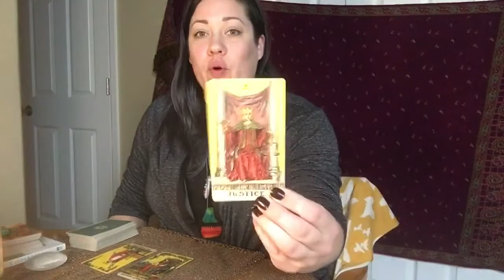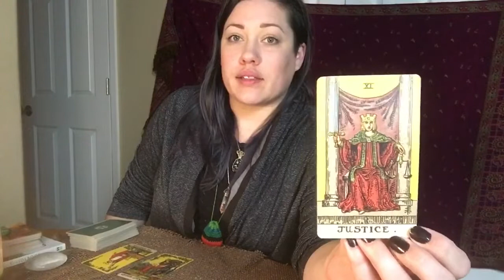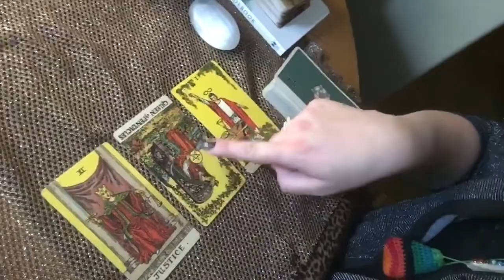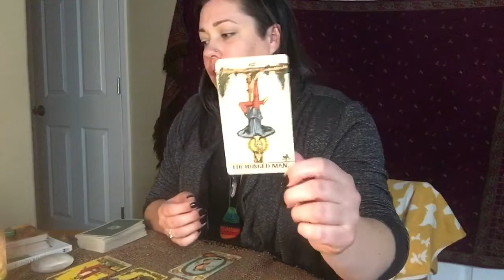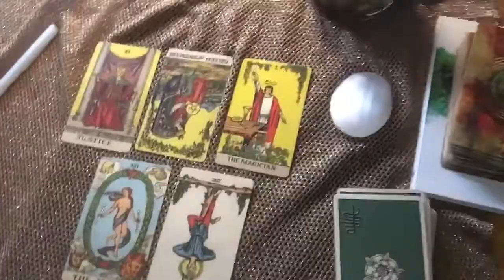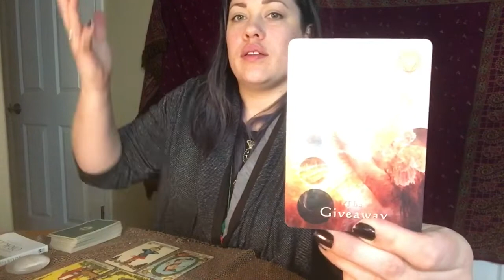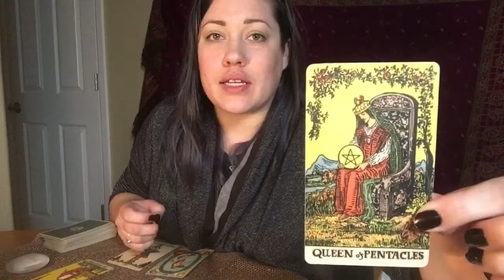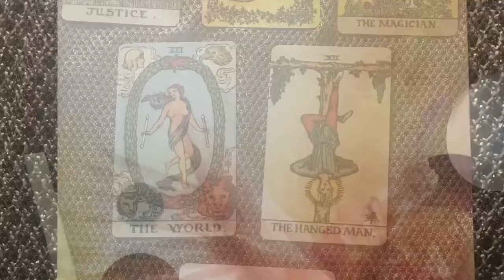Super Blood Wolf Full Moon Eclipse & Welcome Aquarius Season: A Tarot Reading For ALL! Meryl’sMystic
**YOU MAY HAVE TO TURN YOUR VOLUME UP, I WAS FEELING VERY SOFT SPOKEN THIS TIME**

An Inspired Tarot Reading to help you navigate
the current powerful cosmic energy
by connecting to the astrology of this lunar cycle.

This is a very auspicious time energetically and
you have every right to benefit from its abundance,
you just have to be willing to face the mirror and embrace the shadow.

Remember it’s called ‘a practice’ because it won’t ever be perfect.
Forgive yourself!  And recognize abundance!

Decks Used:
-Borderless Smith-Waite Tarot

~Only when we see where we are, can we know where we’re going~